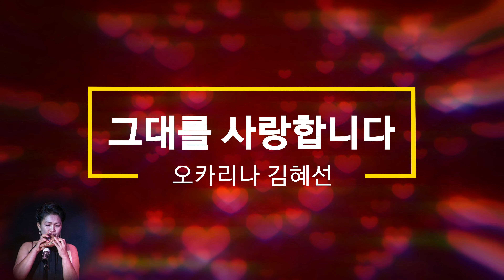그대를 사랑합니다 //오카리나 김혜선